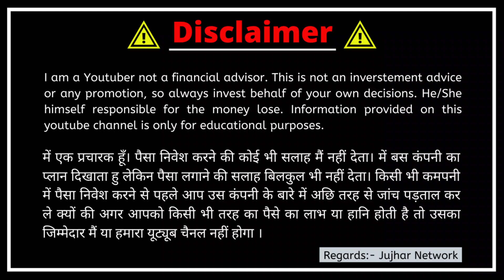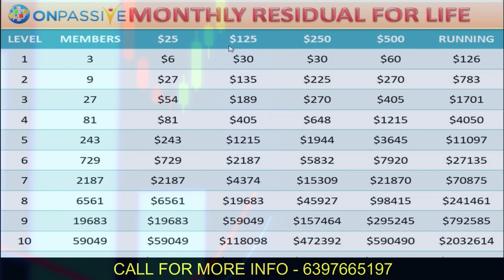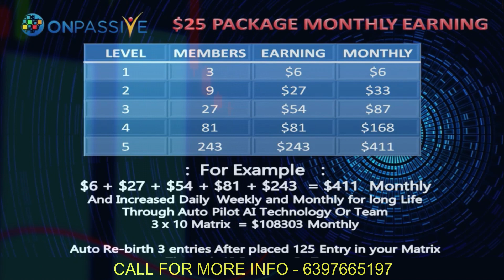OnPassive /Plan | GoFounders Plan In Hindi | OnPassive Gofounders Full Plan In Detail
Onpassive plan has been explained in this video. In Onpassive Plan you have an opportunity to become a Gofounder. Onpassive is very real internet business.

Onpassive Plan | GoFounders Onpassive Review | Onpassive Business Plan In Hindi